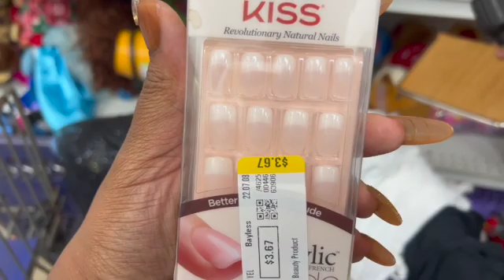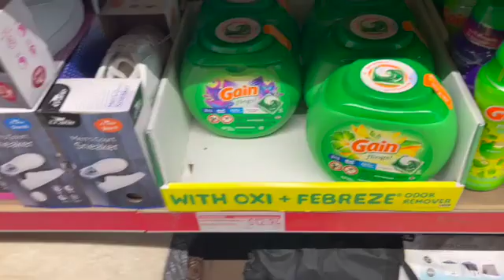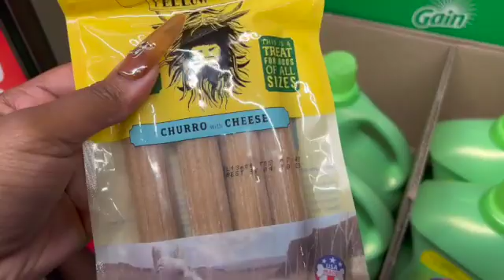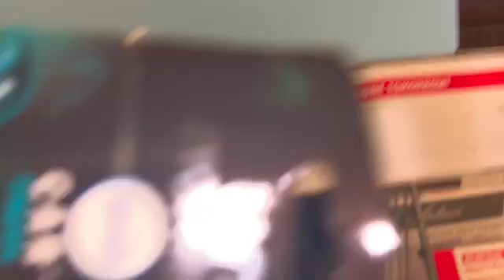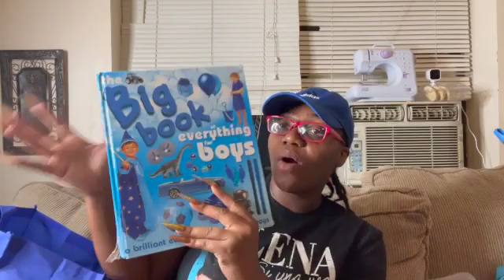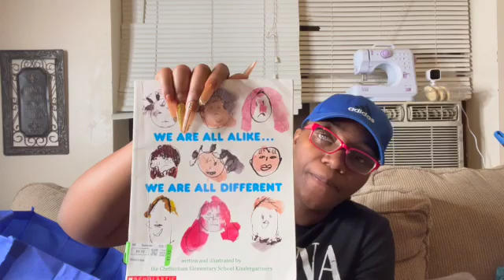FAMILY VLOG: SUNDAY FUNDAY + GREAT GOODWILL FINDS + ALDI RUN + NEW NAILS + MORE l Keona Michelle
Hey all my KeyBees/KeyDogs coming to you with another Family Vlog... I love my Gang Gang and we stay living life with one another.. I Hope that you enjoy the video as much as we enjoy recording it for you There is never a lacking moment with these five.. 😂.

- - - - - -Business Instagram - - - - -
pressnailsandbeauty
Snap Chat - Curllover77

About Me:
35
African American/Indian
Gemini
May 29th